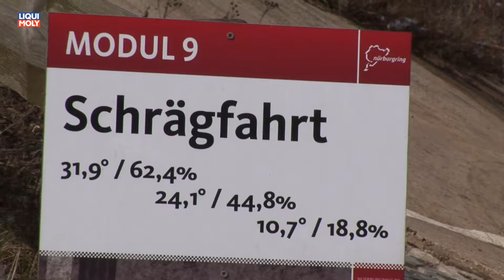Onlinemotor Nissan Navara 2016 190PS Offroad